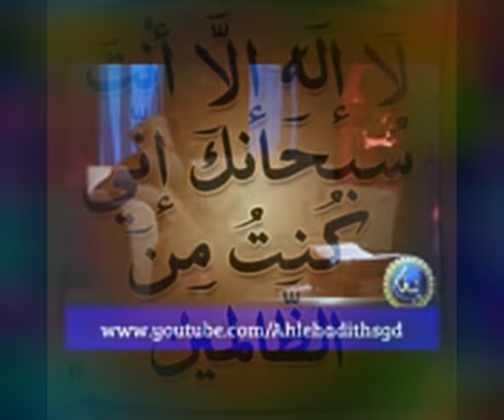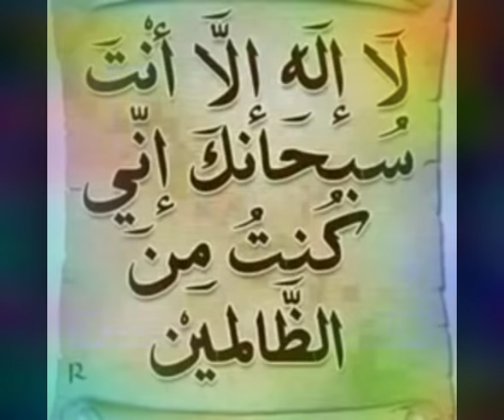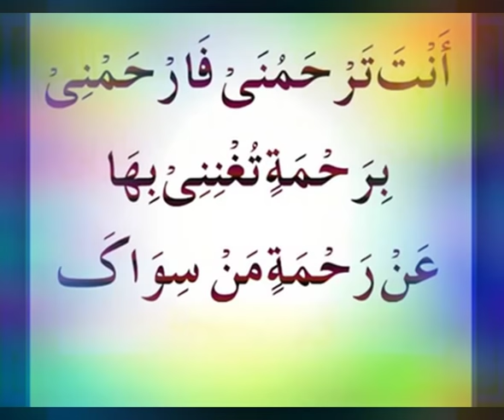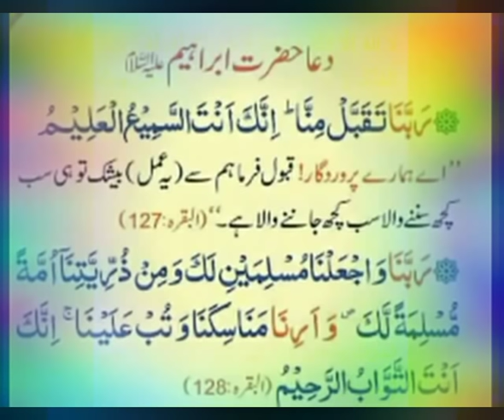Kuch log karamat kartey hain Wo kya hai ? Sheikh Iqbal salfi Sheikh Hammad Lakhwi salfi aalim mualij